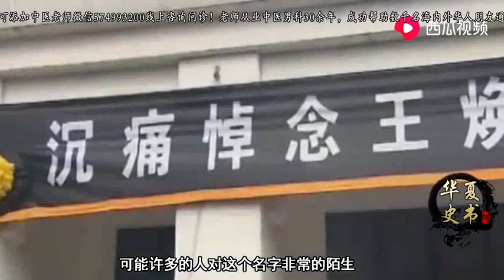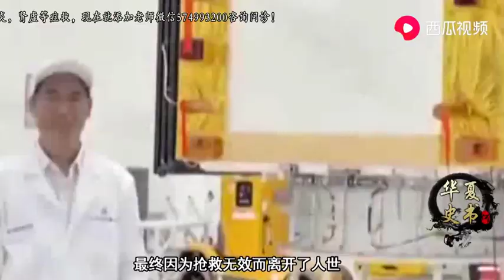又传噩耗，一位巨星陨落了，逝世前，留下一句道歉